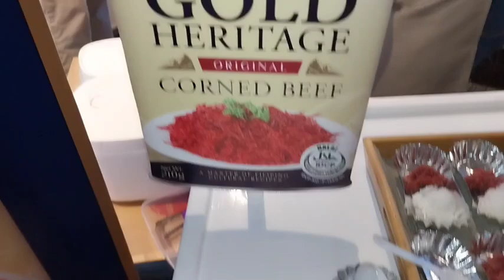Beefing up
Food tasting of one of the finest locally manufactured corned beef in the Philippines.